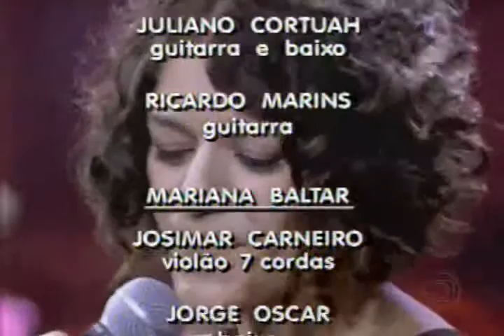SOM BRASIL 2007-3 - Milton Nascimento (trailer).mp4